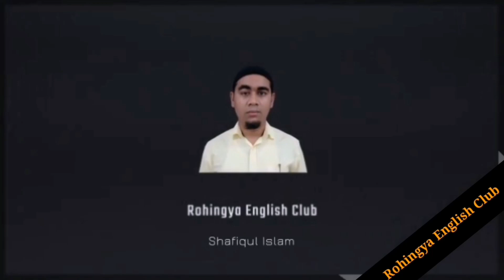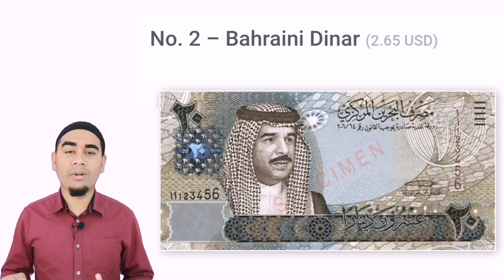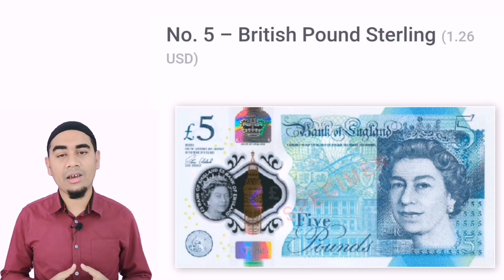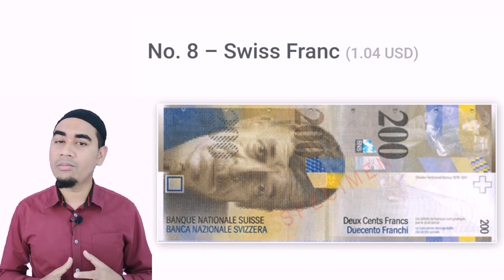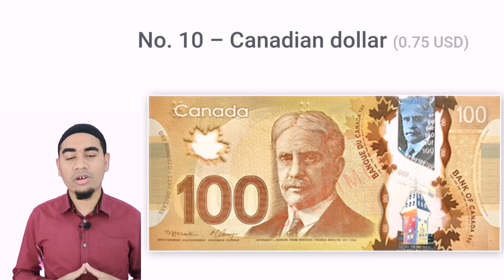Top 10_ The most expensive world currencies in 2019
Launch of UNHCR Malaysia's information portal